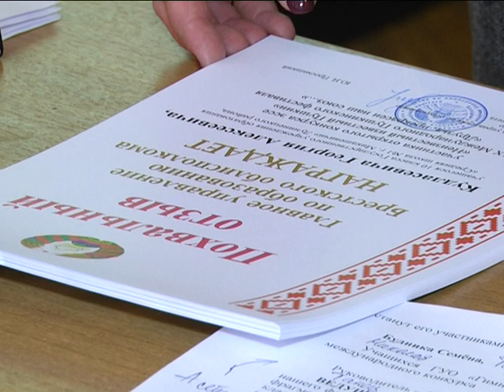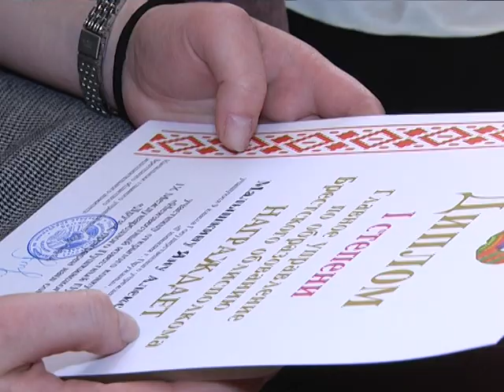2019-04-23 г. Брест. Международный «Пушкинский фестиваль». Новости на Буг-ТВ.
Международный «Пушкинский фестиваль» «Друзья, прекрасен наш союз».
Ценителей истинного русского слова собрало итоговое мероприятие в рамках международного «Пушкинского фестиваля» «Друзья, прекрасен наш союз». Его организаторами традиционно выступают представители филологического университета «пушкинского» университета. В рамках форума прошло большое количество конкурсов, в которых свои творческие возможности смогли проявить школьники и студенты. Так какое же оно, «пушкинское слово», и почему оно через столетия имеет функцию объединять лингвистов разных поколений?